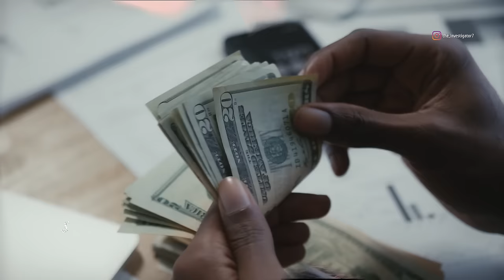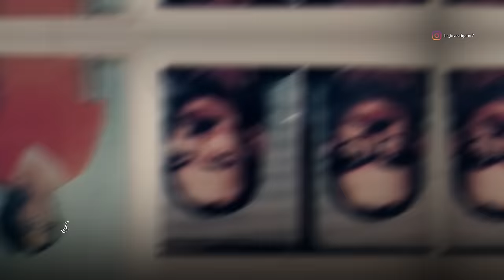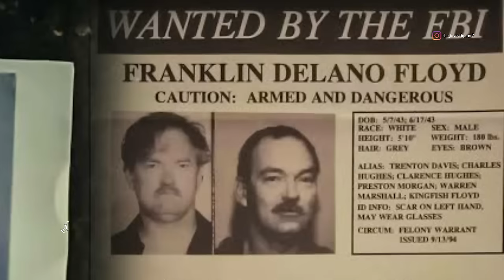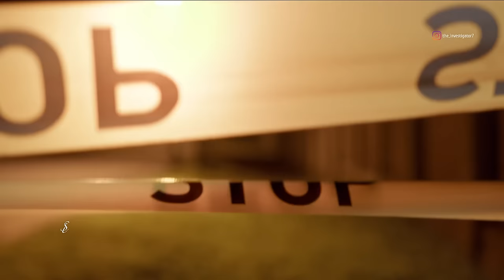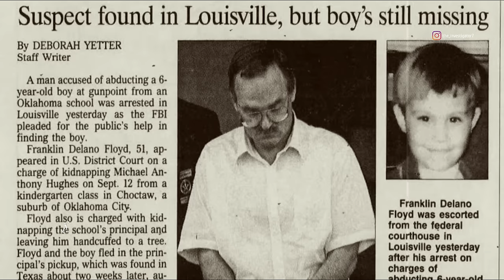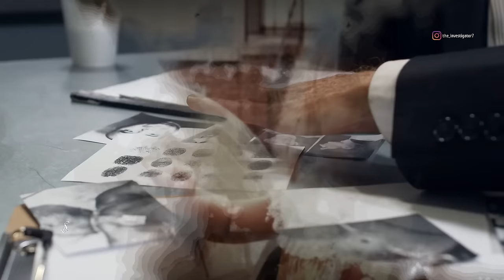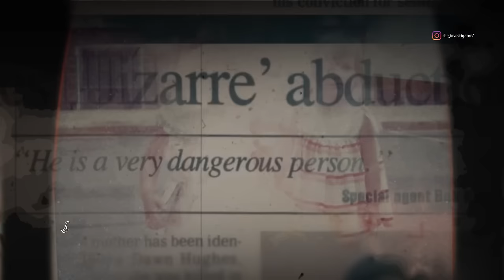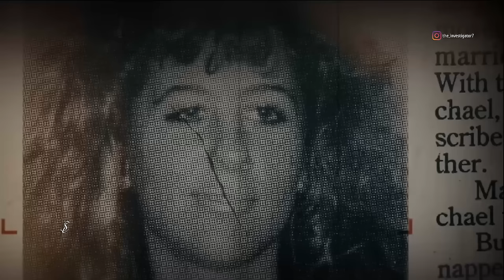കാറിന്റെ ബോണത്തിനകത്തു നിന്നും ലഭിച്ചത് ഞെട്ടിപ്പിക്കുന്ന തെളിവുകൾ | Sharon Marshall